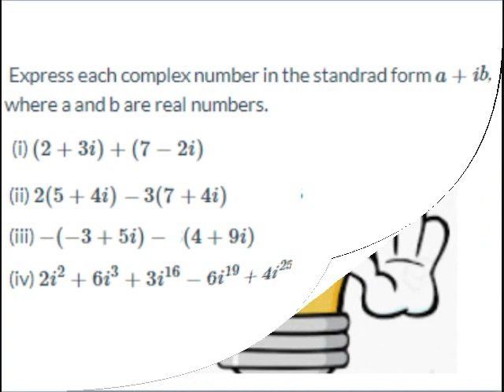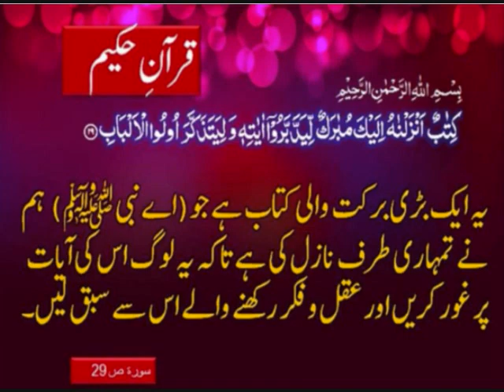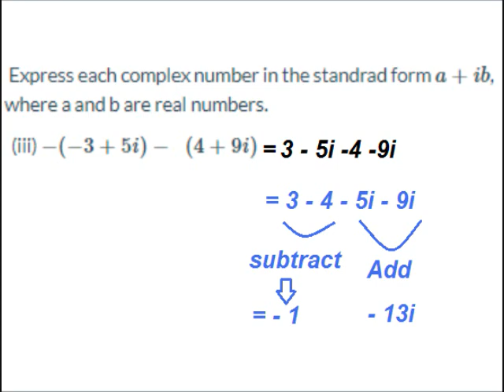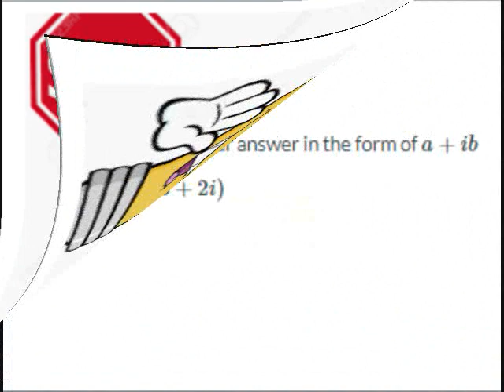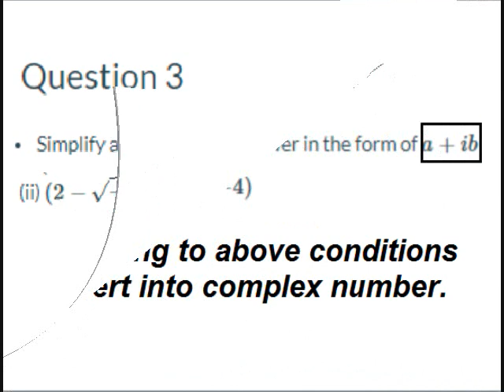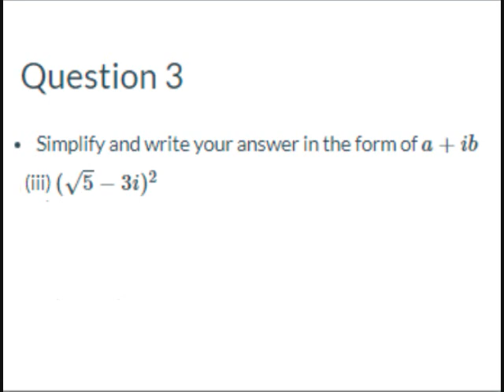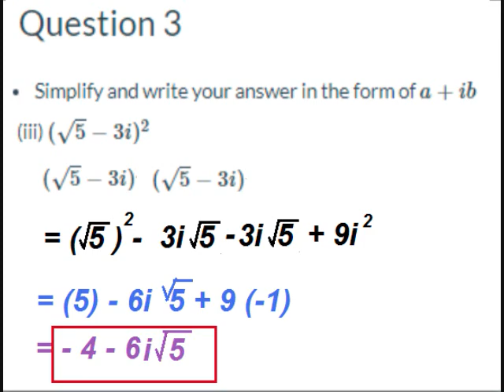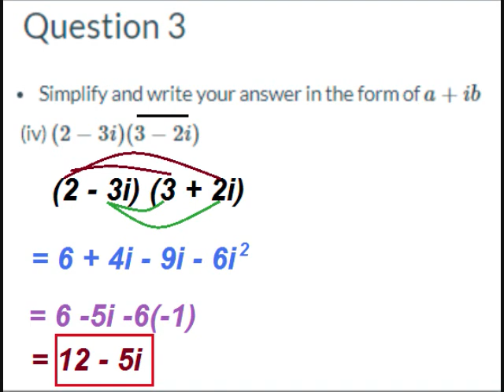Simplify the equations / exercise 2.6/Maths 9 in Urdu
9th class math unit 2, exercise 2.6 Question 2&3, Simplify the equations in Urdu. The answers should be given in a+ib